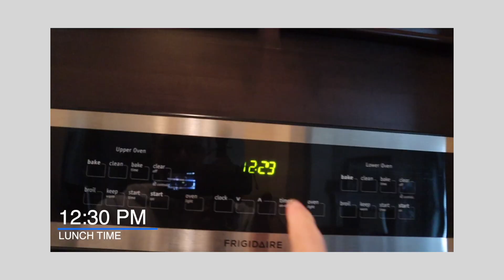NEW PERSPECTIVE of my life from COVID-19 | AMWF Interracial Couple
Many people have suffered from COVID-19, or the Corona Virus. Some have lost jobs, some lost businesses, some lost their homes, some lost loved ones. It is still affecting our lives today. However, there are always goods that come out of darkness, and here are some of the positives that have happened to me during COVID.
I drafted this video in May 2020, as I was working from home. During that time, I learned a lot of things from how to appreciate my wife more, to cooking better food, to budget better. I think that if we just wallow in the darkness, our situation will not get better; however, if we are willing to look for the goods in the bad, we can get a different perspective on life. Here are a few of them.

Can you see the goods in this dark time?

Want to start a channel? My 2020 Kit for Filmmaking, Photography, & Vlogs:
Vlog Camera – Canon M50
Vlog Lens – Sigma 18-35mm F1.8 Art
Preferred Portrait Lens – Canon 50mm
Action Camera – GoPro Hero
Awesome Drone – Mavic Air 2
Vlogging Lavalier Mic
Vlogging Shotgun Mic
New Favorite Bag